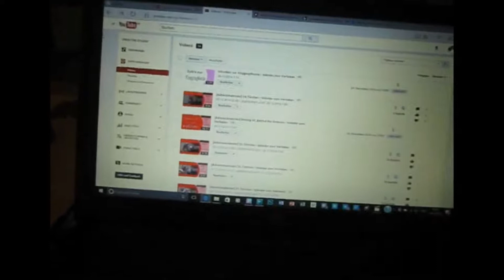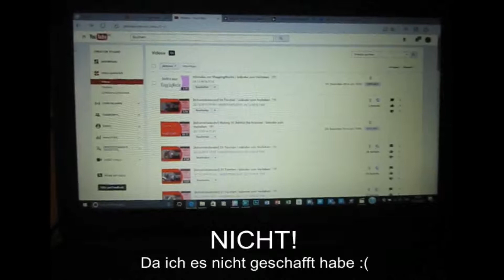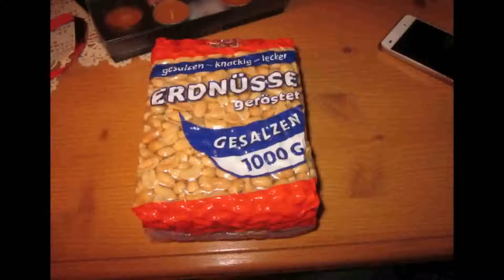VloggingWoche_Vlog #1 An Weihnachten 😀 / Isländer zum Verlieben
Vorab:
Ich hab das Datum falsch eingegeben und deshalb kommt er erst jetzt!
es fehlt leider die Szene mit dem Hund, das hat nicht geklappt :D
Ich hoffe ihr freut euch über den Vlog. Wie gefällt er euch und habt ihr Verbesserungsvorschläge?
Ich freu mich auf euer Feedback!
Bis zum nächsten VLOG !

Wenn ihr mehr über uns erfahren möchtet dann besucht uns doch bitte auf

Danke das ihr wieder dabei wart!
Und bis zum nächsten Video :)